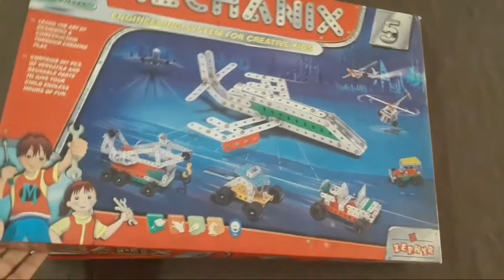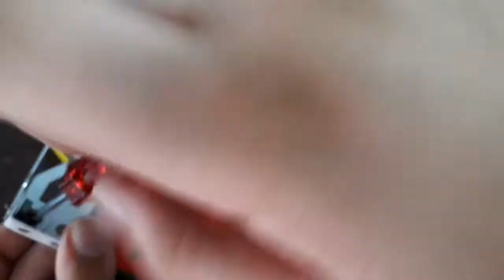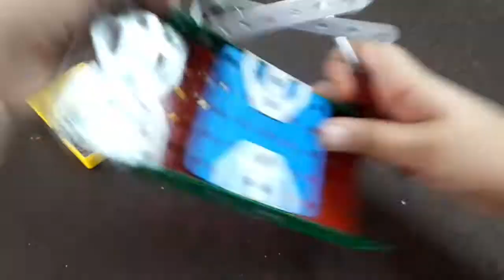HOW TO MAKE A ROBOT IN MECHANIX 4 BY SPARSHJEET SINGH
MECHANICS 4 model making.

Learn how to make a Robot

Mechanic 4 model making by Sparshjeet Singh

Give us watchtime and help us monetize this newly started channel .

MICHANICS creation performed by Sparshjeet Singh.